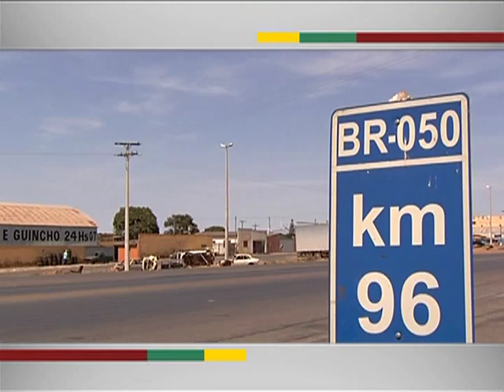Proposta vencedora do leilão da BR-050 oferece pedágio de R$ 0,04 por quilômetro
EM QUESTÃO - 18.09.13: O leilão da BR-050 foi concluído nesta quarta-feira (18). A proposta vencedora ofereceu um pedágio no valor de R$ 0,04 centavos por quilômetro. A diferença no valor máximo estabelecido no edital e o valor oferecido pela empresa vencedora foi de mais de 42%. O trecho leiloado começa no entroncamento da BR-040 em Cristalina (GO) e vai até o município de Delta, na divisa de MG/SP. A concessão prevê a exploração por 30 anos e a recuperação, duplicação e a conservação do trecho da rodovia.